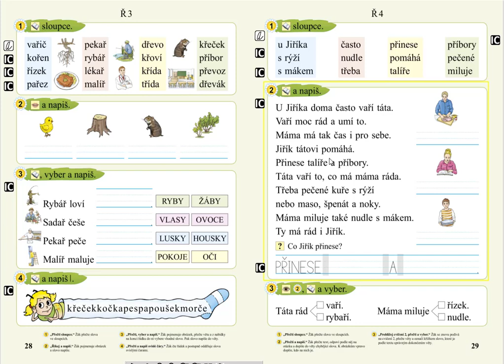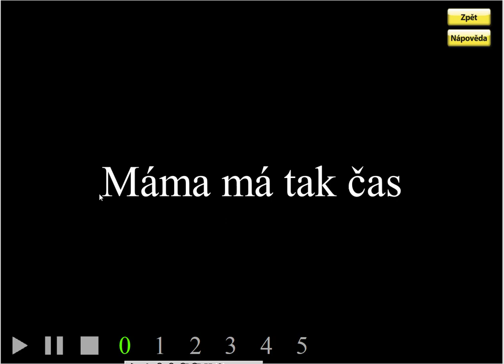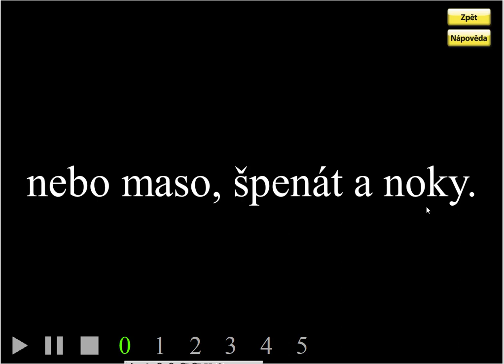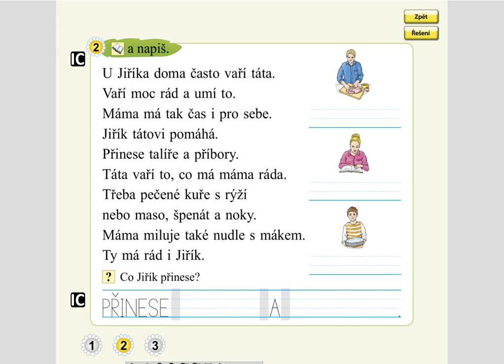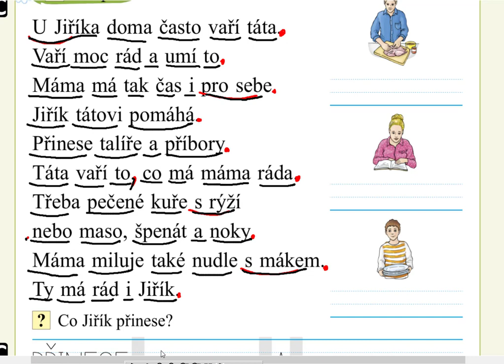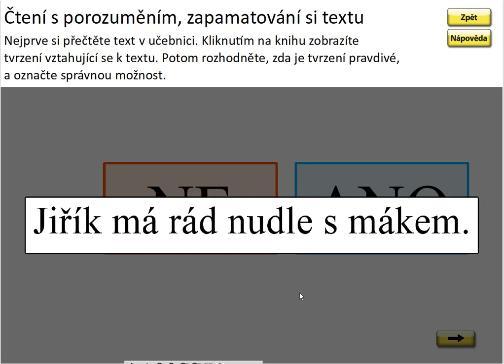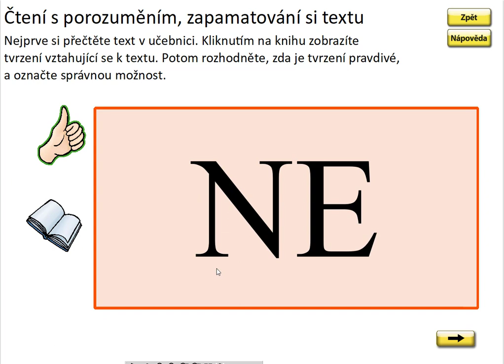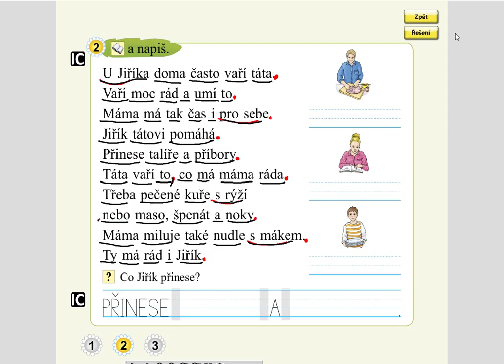Písmeno Ř (práce s textem), SLABIKÁŘ 2, str. 29, cv.2